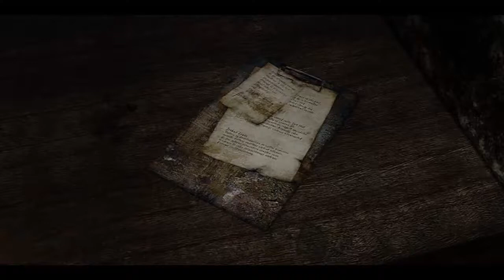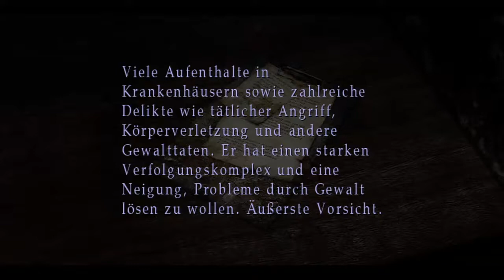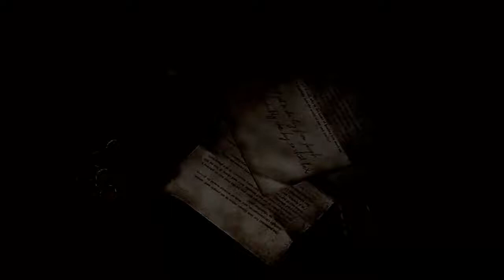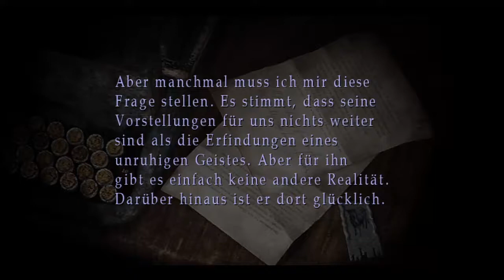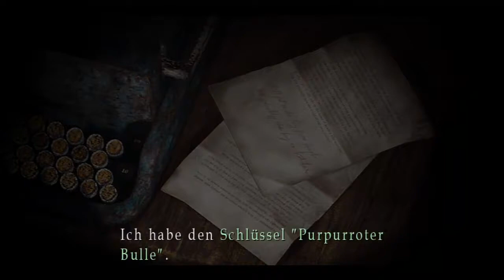Let's Play Silent Hill 2 Blind Part 11 das Krankenhaus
Das Krankenhaus mal sehen ob wir was gutes finden